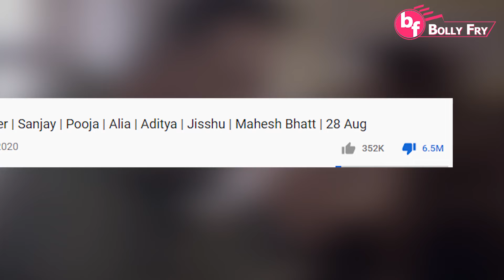Sadak 2 the most disliked trailer on YouTube amid nepotism debate | Bolly Fry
Sadak 2 become MOST DISLIKED Trailer Video On Youtube. Mahesh Bhatt and Alia Bhatt’s Sadak 2 trailer has garnered the dubious distinction of becoming the most disliked trailer on YouTube.